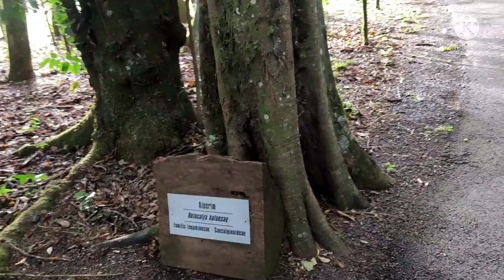De volta ao Brasil, linda floresta no Parque Nacional do Iguaçu